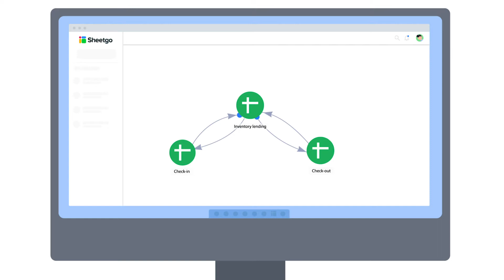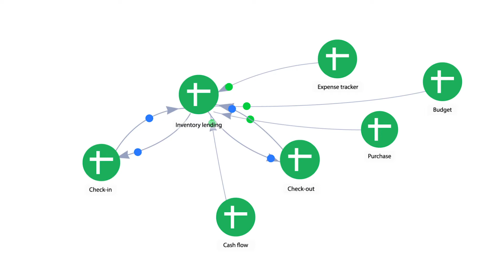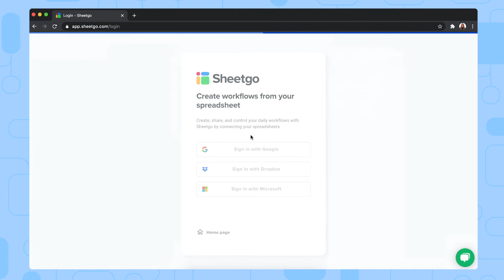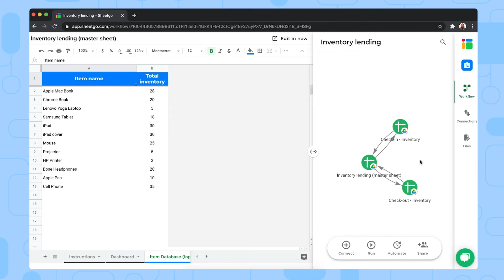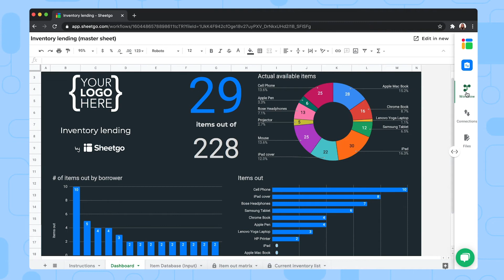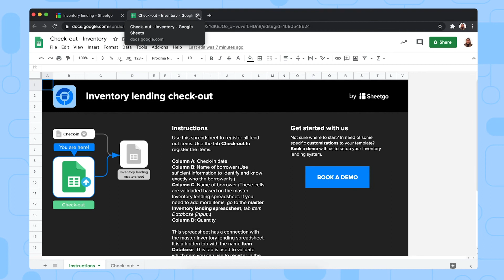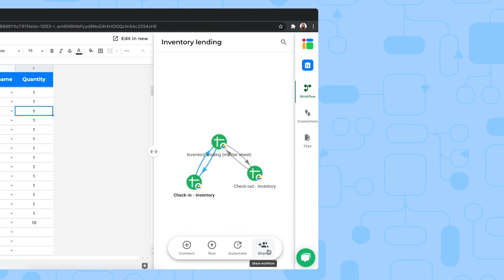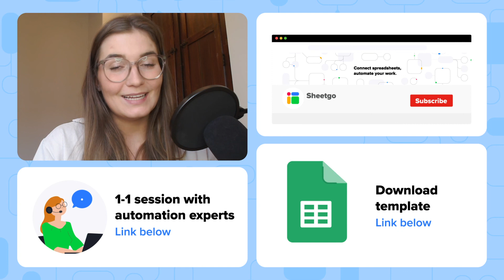Inventory lending template in Google Sheets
Learn how to use Sheetgo's Inventory lending template for Google Sheets. This ready-made automated workflow gives you a simple way to track borrowed and returned items and manage your inventory systems efficiently.

🎬 Overview

With the Sheetgo Inventory lending template for Google Sheets, you can efficiently manage the items coming in and coming out in one ready-made automated workflow. Sheetgo automatically transfers the data from both check-in and check-out spreadsheets into the Master Sheet, where you have a comprehensive overview of your Inventory lending. What’s more, the Sheetgo template offers a Dashboard feature to help you visually track and monitor the details, such as # of items out by borrower, items out, and actual available items. Once your template is set up, share both spreadsheets with the responsible staff to start your Inventory lending process. Finally, you can schedule automatic updates so that you always receive the latest data from each file without having to lift a finger!

What does the Inventory lending template consist of?

2️⃣ Inventory spreadsheets: Check-in and check-out
1️⃣ Inventory lending master sheet

What can the template do?

🔛Check-in or check-out items
🔍Combine the Inventory data to monitor in the Master sheet
📊Visualize your valuable metrics through the Dashboard feature
⏰Schedule automatic updates for up-to-date insights on your Inventory lending

Why use the Sheetgo template?

✅Automated workflow from start to finish
✅Fully-developed system with everything you need in one place
✅Easily customizable to suit your needs
✅Scalable to your own organization

⏱Timestamps

Video breakdown
0:00 - 1:55: How the template works
1:56 - 6:49: Instructions
6:50 - 7:40: Links & tips

🗂 Additional resources